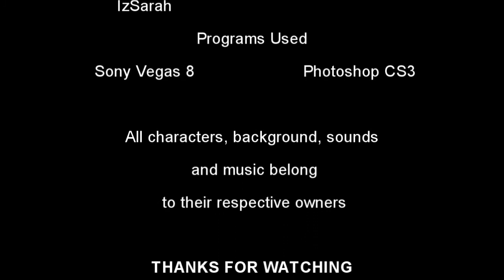[MS] Random 1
A random scene, kind of an inside joke.